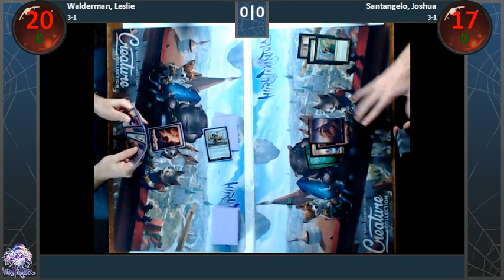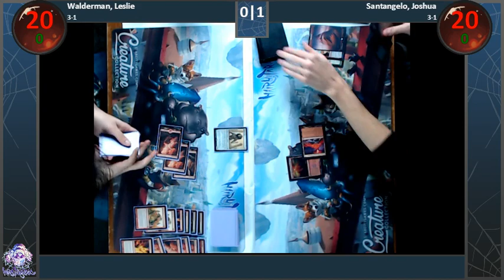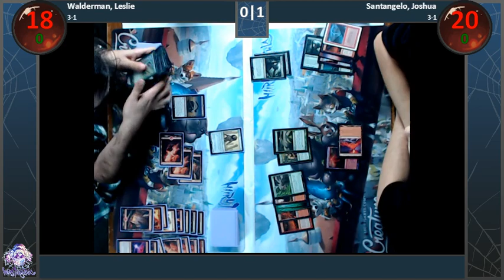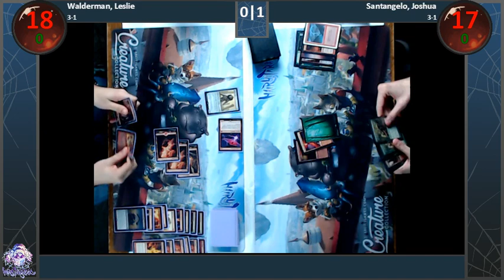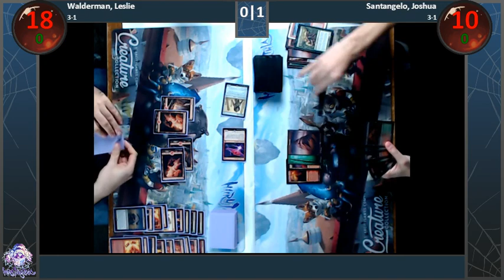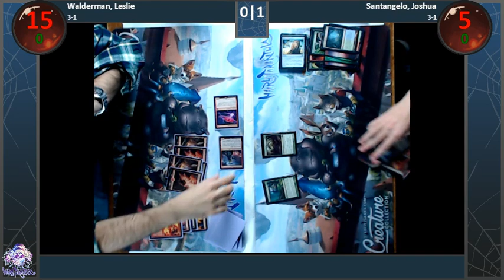HTCS: Star City Games Modern IQ Round 5